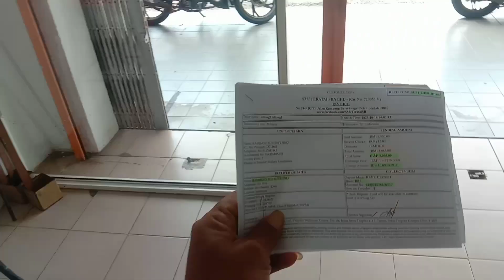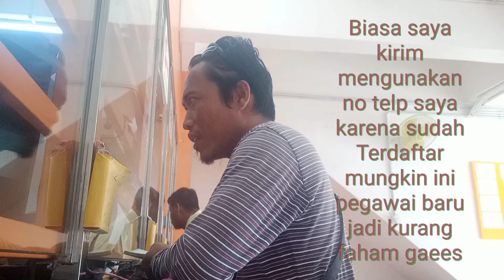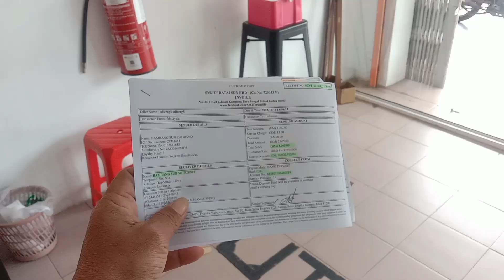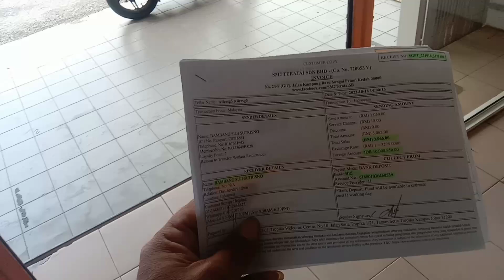update kurs Ringgit Malaysia ke Indonesia dan cara kirimnya